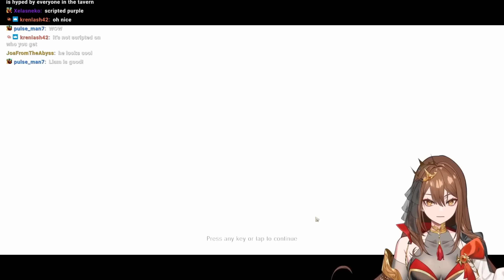A BRAND NEW GACHA GAME!! ASTRA: Knights of Veda First Reaction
Embark on an enchanting journey through the captivating realm of
ASTRA: Knights of Veda! Begin your adventure today on both PC and Mobile,
featuring seamless Crossplay!